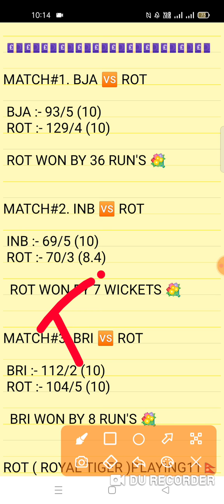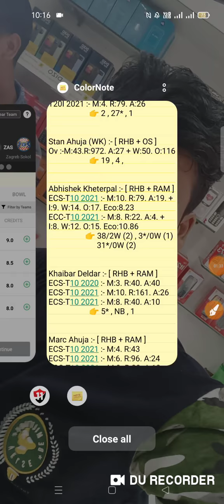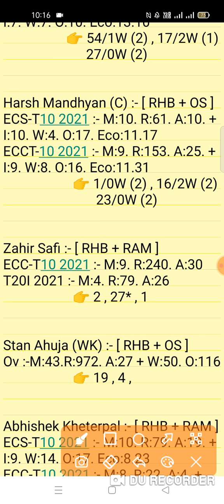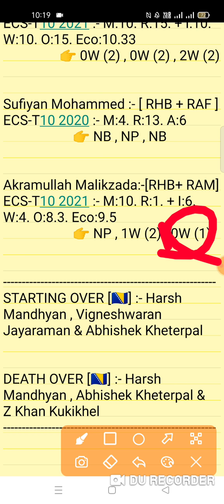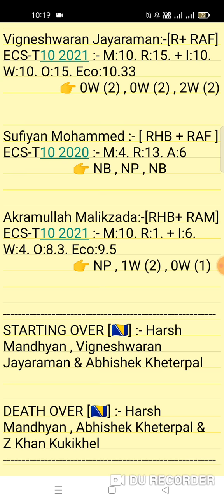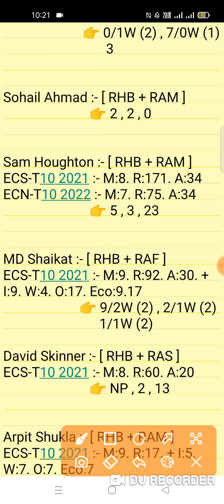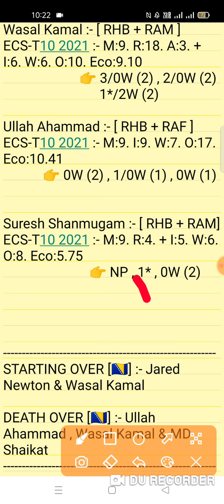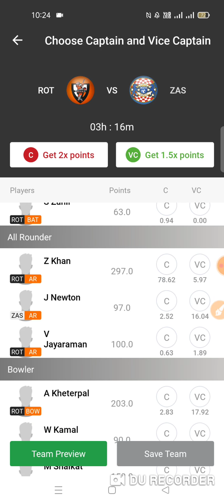ROT vs ZAS Dream11 Prediction | Royal Tiger vs Zagreb Sokol 11th Match ECL-T1O 2022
This Video Also Include:
rot vs zas dream11
rot vs zas dream11 prediction
rot vs zas dream11 team
rot vs zas team
rot vs zas today match prediction
rot vs zas match
zas vs rot
zas vs rot dream11
zas vs rot dream11 prediction
zas vs rot today match prediction
Royal Tiger vs Zagreb Sokol 11th T10 Match Group B European Cricket League T10 Series 2022
zas vs rot match prediction
rot vs zas last match performance
rot vs zas team prediction video
rot vs zas dream11 prediction analysis

1. This analysis is based on my Understanding,knowledge and instinct. While selecting your team, consider the points mentioned and make your own decision.

2. Dream 11 takes great care to comply with all central and state legislation in India to ensure that users are fully protected. Every contest on platform is carefuly designed to comply with applicable statutes and regulations in India. Dream1 constitutes a 'game of mere skir, which makes the Dreamll game exempt from the provisions of the Public Gambling Act, 1867 (PGA) Dreamil is a legitimate business activity protected under Article 19(Dg) of the Constitution of India